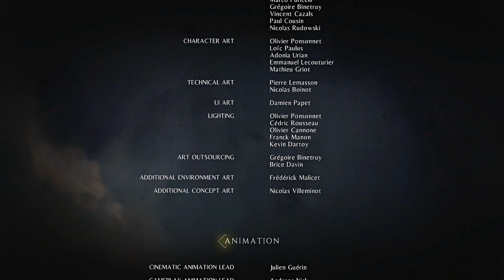A Plague Tale Innocence Walkthrough Gameplay Ending/Final Mission - (Xbox One)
A Plague Tale Innocence Walkthrough Gameplay Ending/Final Mission
A Plague Tale Innocence Walkthrough Gameplay Ending

This video includes the final part of A Plague Tale Innocence that is played on the Xbox One.

A Plague Tale: Innocence is an action-adventure horror stealth game developed by Asobo Studio and published by Focus Home Interactive.

Set in 1348, Amicia de Rune is a young girl of noble descent who lives with her family in rural Aquitaine, which has been invaded by the English Army during the Hundred Years' War. Her younger brother Hugo has been ill since birth, and their mother, Beatrice, an alchemist, has locked him away in the family estate for years while trying to devise a cure. While hunting with her father Robert in the forest, Amicia encounters signs of blight, and her dog Lion is gruesomely consumed by an unseen entity. They hurry back to the de Rune estate, but troops from the Inquisition led by Lord Nicholas arrive and raid the estate in search of Hugo, executing Robert and several servants. Beatrice helps them escape and instructs Amicia to take Hugo to his doctor Laurentius before she is killed.

Amicia and Hugo flee to a nearby village, where they learn that hordes of ravenous rats have been spreading Bubonic plague and devouring anything they come across. Evading hostile villagers who hold Hugo responsible for the plague and Inquisition soldiers, Amicia and Hugo reach Laurentius's farm, only to find him bedridden by the plague. Laurentius implores Amicia to finish her mother's work. When Laurentius's house is overrun by rats, Amicia and Hugo flee with his apprentice Lucas to seek the hidden Château d'Ombrage. As they evade the rats and invading English soldiers, Lucas explains that Hugo's blood carries a supernatural evil called the Prima Macula, which has lain dormant within certain noble bloodlines since the Plague of Justinian. Beatrice and Laurentius had been trying to find a cure, while the Grand Inquisitor, Vitalis Benevent, covets its power. They are assisted by the sibling thieves Melie and Arthur, but Arthur is captured before the remainder makes it to the Château d'Ombrage.

Lucas reveals that he needs a forbidden book called the Sanguinis Itinera to complete the elixir that may cure Hugo. Amicia infiltrates the nearby university to retrieve the Sanguinis Itinera while Melie heads off to rescue Arthur. Amicia recovers the book and rescues a young blacksmith named Rodric, who helps her escape. They reunite at the castle with Melie and Arthur, who reveals that he witnessed Beatrice in the Inquisition's custody. Amicia insists they not tell Hugo, but Hugo overhears the conversation, and his condition abruptly deteriorates. Amicia and Lucas return to the de Rune estate, looking for answers in Beatrice's research. In a hidden laboratory in nearby Roman ruins, they complete the elixir before returning to administer it to Hugo, relieving his symptoms. However, Hugo runs away and turns himself over to the Inquisition to find Beatrice, leaving Amicia riddled with guilt. Vitalis injects himself with Hugo's blood so that he can possess the power of the Macula, but Lucas's elixir delays its development. Hugo manages to escape custody and finds Beatrice, who reveals that the Macula gives him the power to control the rats. Beatrice and Hugo are recaptured, and Vitalis threatens Beatrice's life in an attempt to force Hugo's powers to fully awaken.

A month later, in January 1349, the Château d'Ombrage is attacked by a swarm of rats led by Lord Nicholas and Hugo, who is embittered against Amicia. Nicholas kills Arthur and orders Hugo to kill Amicia, but she reconciles with Hugo, and they work together to overwhelm Nicholas with the rats before he falls through the collapsing castle floor. The children then decide that with the power of the rats, they can take the fight to the Inquisition and rescue Beatrice. They head for the Bastion, a cathedral in which the Inquisition has set up its headquarters. Rodric sacrifices himself to allow the others to reach the cathedral where Vitalis is waiting, having bred thousands of rats that only he can control. Vitalis and Hugo use their Macula powers to send hordes of rats at each other until Amicia is able to kill Vitalis with her sling. Three days later, both the rats and the plague have disappeared, and life begins to return to normal, although many remain wary of Hugo and his power. Melie parts ways with the group, and Amicia, Hugo, Lucas, and an ailing Beatrice head towards the harbour to find a new home.